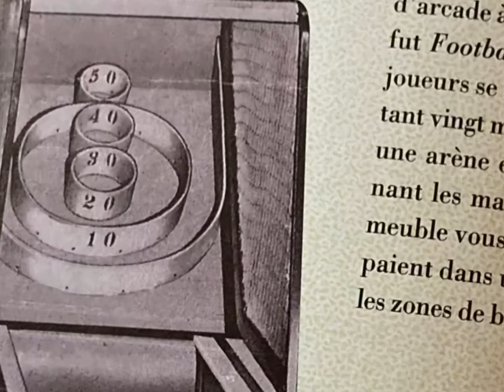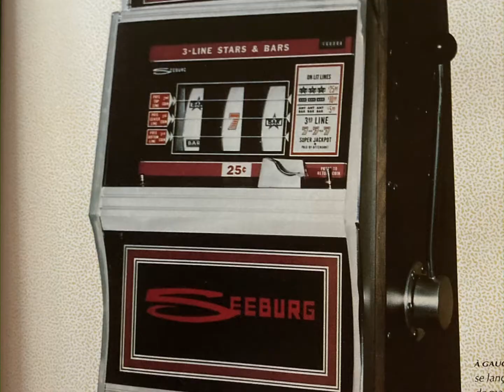Machines à sous et jeux automatiques